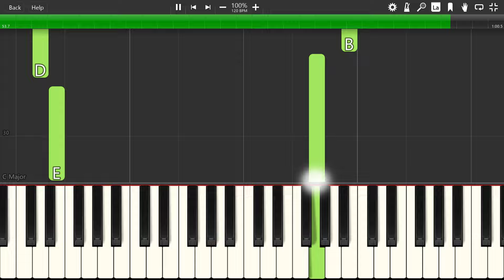Karel Kryl - Anděl - Piano tutoriál